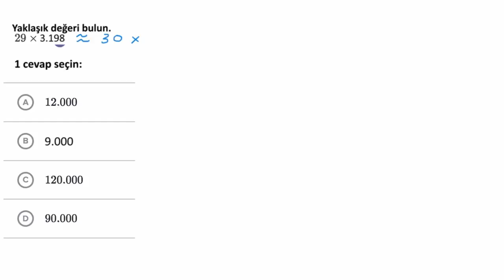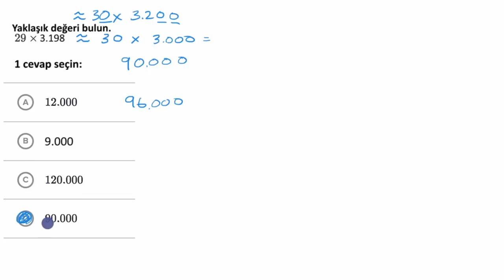Çok Basamaklı Çarpma İşlemlerini Tahmin Etme (Matematik)(Aritmetik)